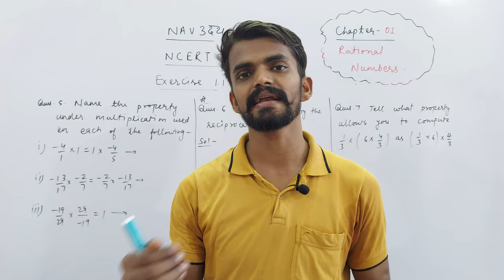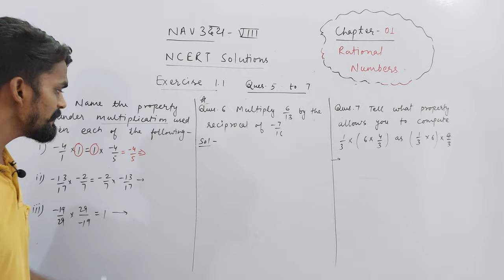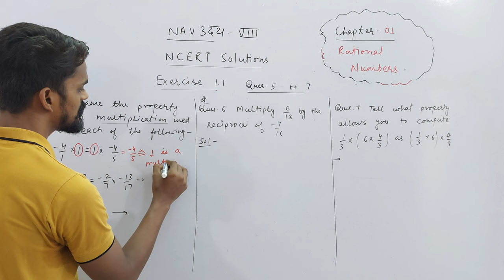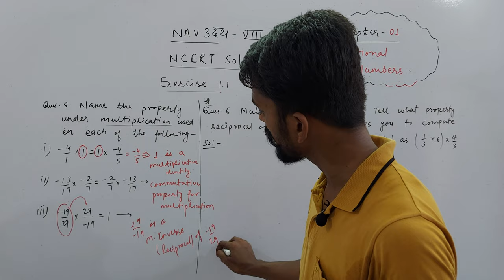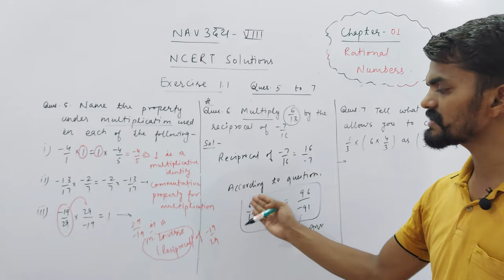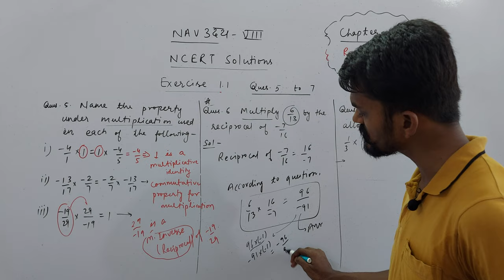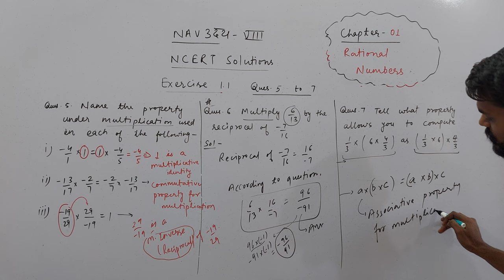Class 8th | Mathematics | Ch. 01 Rational Numbers | Exercise : 1.1 Q. 05 To 07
About Today's Lecture :
Class 8th | Chapter 01 : Rational Numbers | NCERT Solutions | Exercise 1.1 | Q. 05 To 07